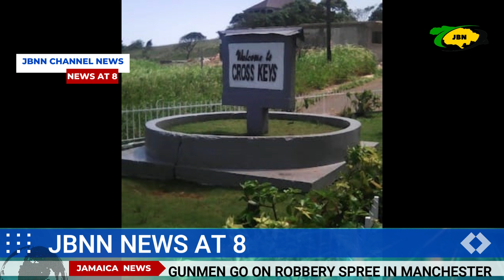Gunman & Licensed Firearm Holder SH0T in Cross Keys R0BBERY Spree/JBNN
Cross Keys Manchester was the scene of a daring robbery on Wednesday afternoon. Three gvnmen held up and robbed a restaurant, bar, lottery outlet and the gas station in Cross Keys square about 3:00 pm.